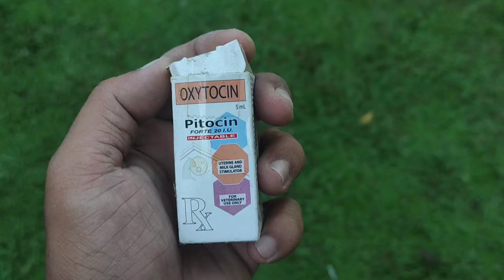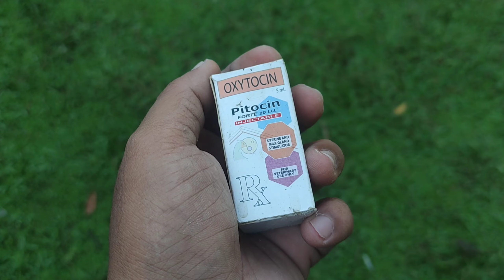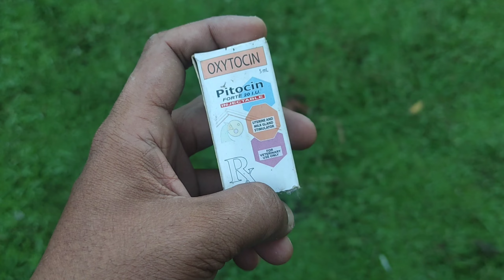MAY MATIGAS SA PWET NG KALAPATI ANO ANG DAPAT GAWIN?